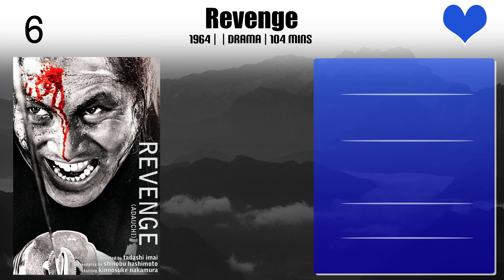Kinnosuke Nakamura Top 10 Movies of Kinnosuke Nakamura| Best 10 Movies of Kinnosuke Nakamura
Top 10 Movies of Kinnosuke Nakamura

Find the list of movies by Kinnosuke Nakamura you can find more information, movie trailers, posters, reviews, youtube links in below link.

Please Comment down your favorite movie of Kinnosuke Nakamura